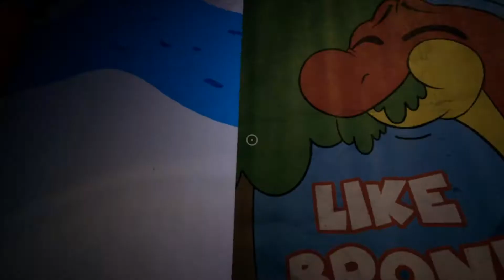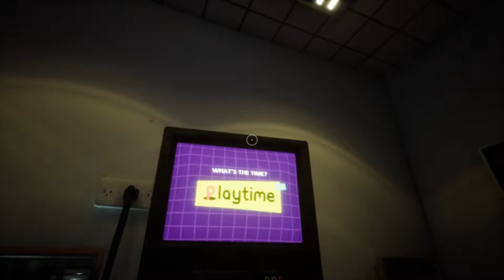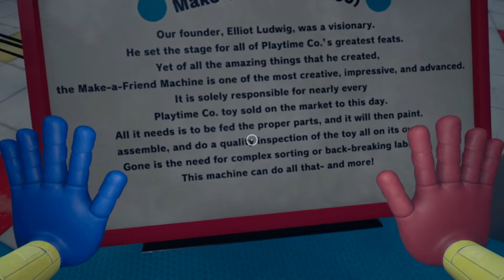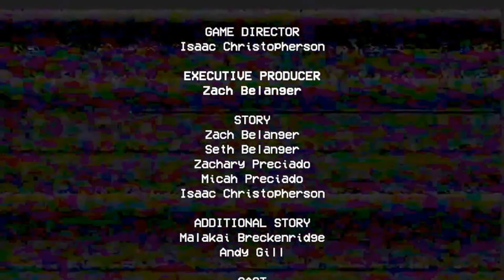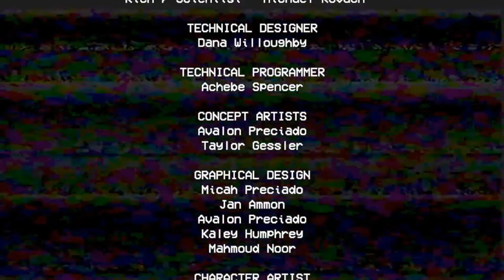huggy doesnt like me - poppy playtime